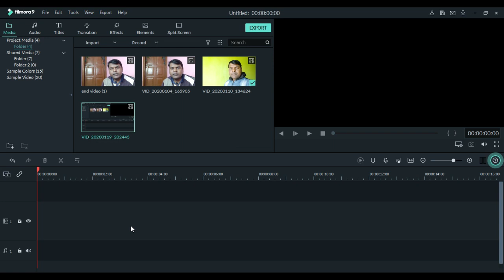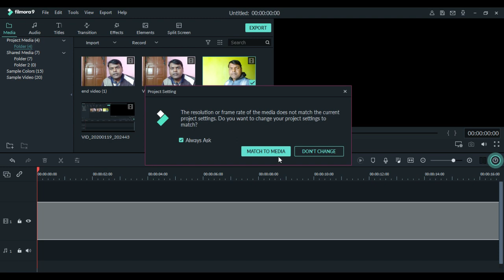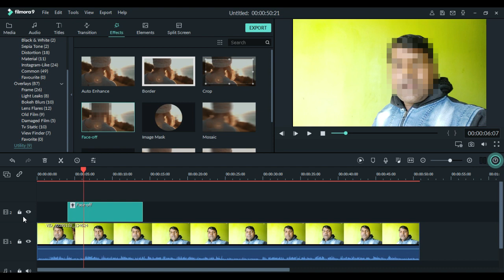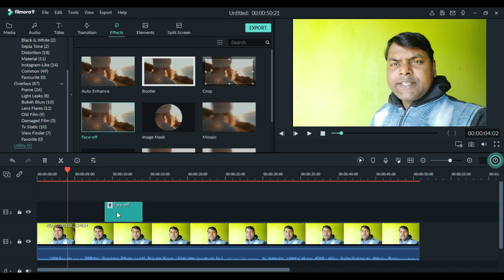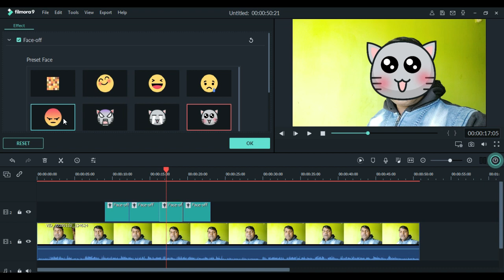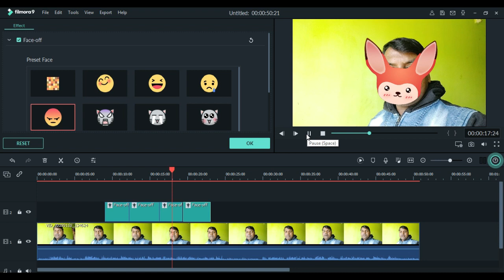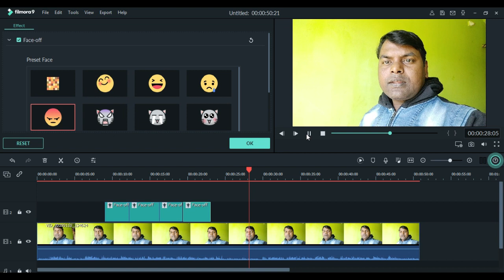How to hide your face in video || How to Blur Face in YouTube Videos || Wondershare Filmora9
नमस्कार दोस्तों, इस वीडियो में हम चेहरा कैसे छुपाते है  के बारे में  बात किया  है, मुझे उम्मीद है  की ये वीडियो आपको  जरूर पसंद आएगी.